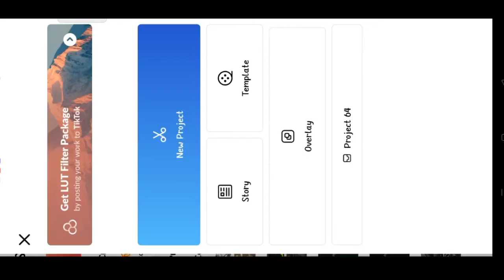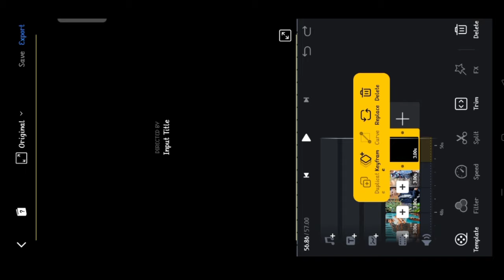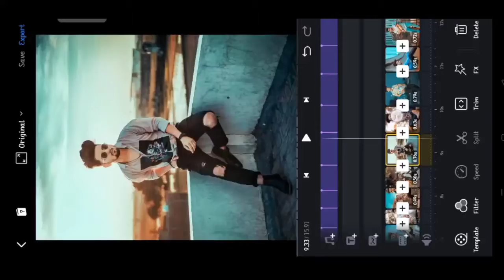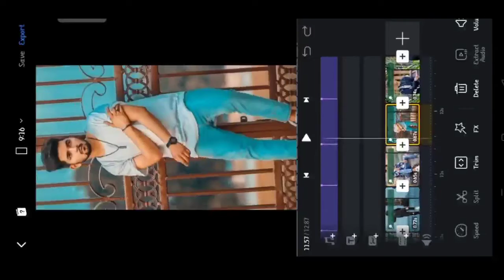Awara Hoon Reels Editing | Trending Reels Editing | Awara Reels Video Editing Tutorial Viral trend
_______✔Important  Videos🔥___________

sky change video editing vn
sky change video editing free fire
sky change video editing free fire alight motion
trending reels making
instagram video
instagram video edits
instagram video edits photo
instagram photo video edits malayalam
instagram reels slow mo video kaise banaye app
How to make shake effect instagram reel video,
Marathi instagram reel video editing,
Shake effect instagram reel video editing,
Slow motion instagram reel video kaise banaye, Best slow motion video editor,
Trending shake effect instagram reel video editing, Reel video editing 2022
Reel video kaise edit kare,
Marathi reels video editing,
Instagram reel editing 2022
lokesh editing alight motion
how to create trending lyrics status,trending lyrics status,lyrics status,trending instagram status editing,how to make lyrics status, lyrics status editing,trending lyrics video

Your Queries...

1 Follow Now Instagram :-

2 Follow Now Instagram:-